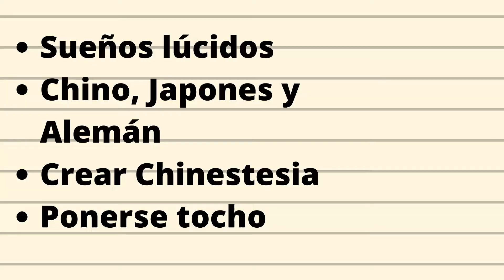Dándole la vuelta a la Tortilla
No se entiende muy bien la existencia de este video. Pero con él abro un proyecto de documentación para cualquiera al qu ele interesen esten proyectos:

-Desarrollar sueños lúcidos.
-Aprender bien chino, alemán y japonés.
-Crear una red de contenido sobre el chino mandarín.
-Ponerse tocho.
-Volver a dibujar.

Musiquilla de fondo:
Joakim Karud - Lullaby